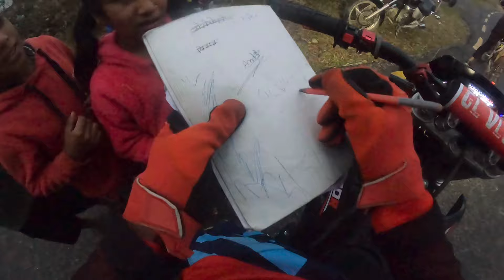Sanga Bhet Vayo Pokhara Enduro Track ma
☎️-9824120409